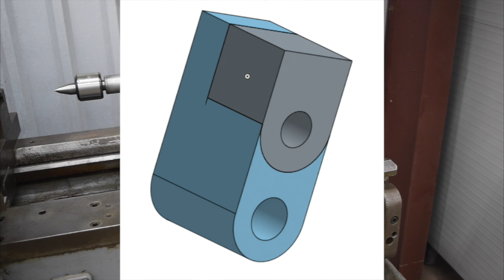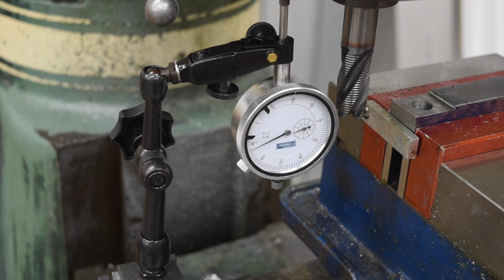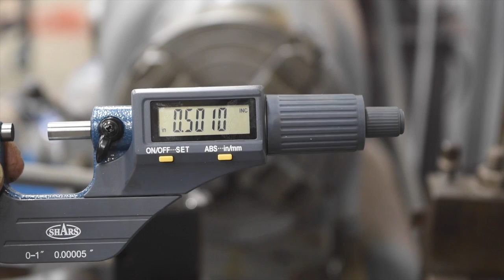1954 Monarch 10EE Lathe Tailstock Modification - Part 2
1954 Monarch 10EE Lathe Tailstock Modification - Part 2

Continuing to make parts for the modification of the tailstock.

This was after we had made all of the previous modifications including.
1. Making a new spacer plate from aluminum
2. Making left/right alignment adjustment screws
3. making a new longer linkage for the tailstock lock

We used this very lathe to make the parts to use with the new tailstock.